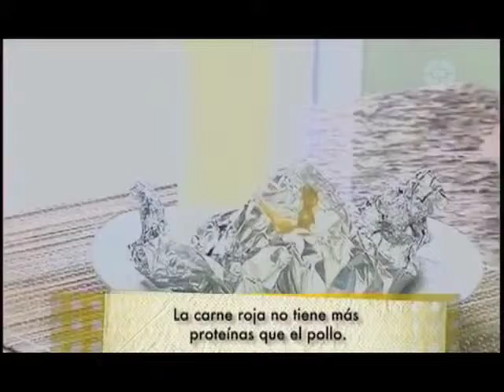RETO COCINA Programa 1 (Bloque 2)